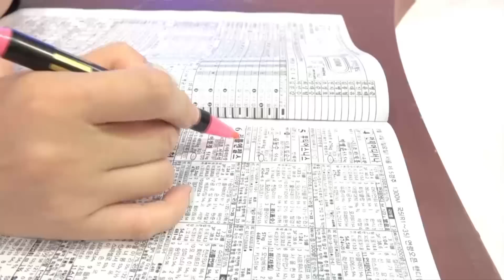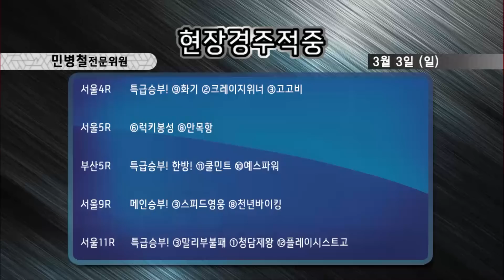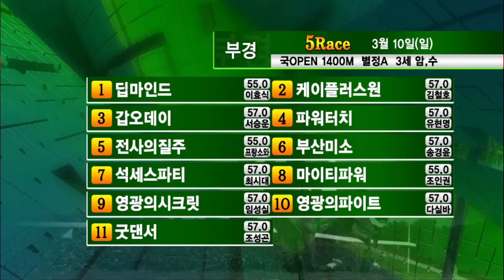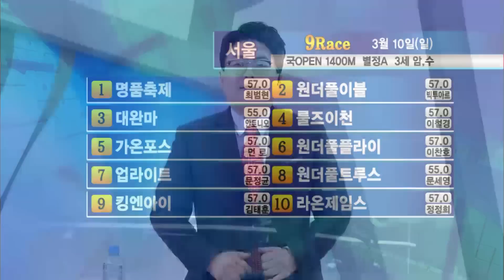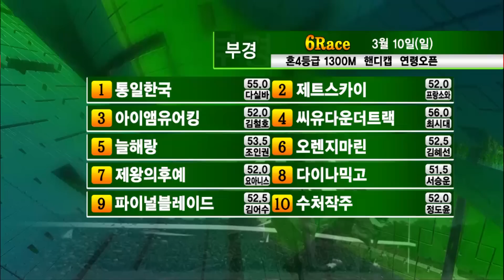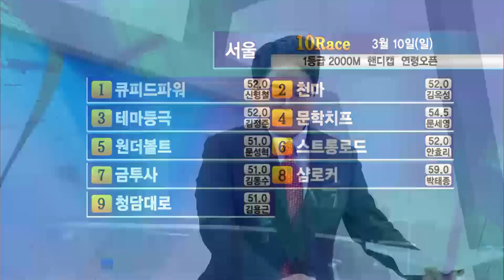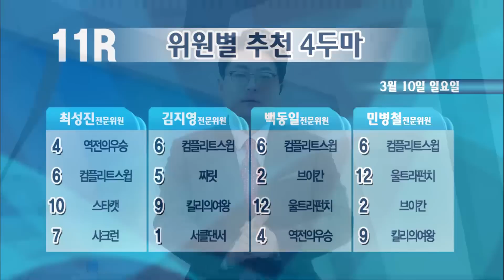【리빙tv】레포츠경마(2019년 3월10일 일요경마)